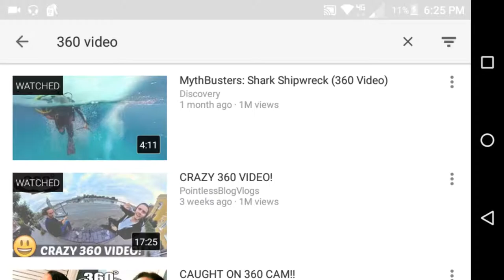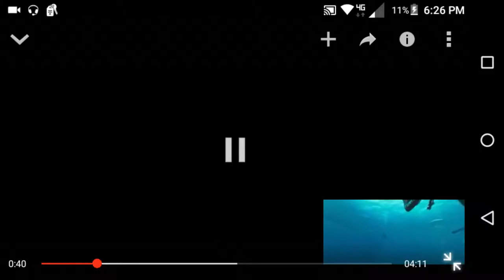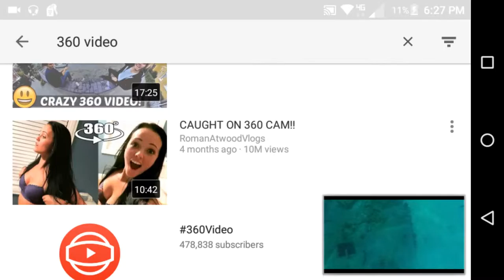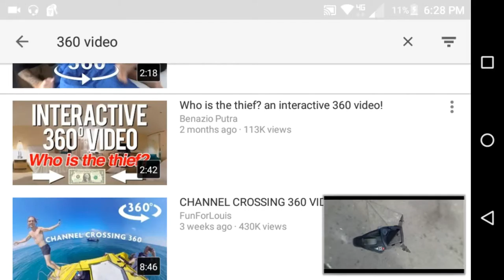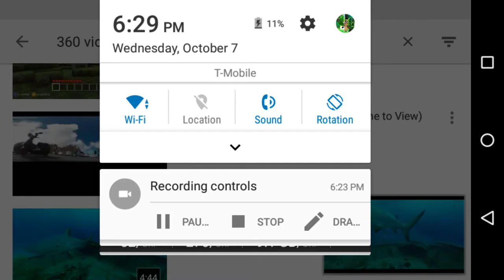General reacts 4# 360 Videos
Plz tell me more videos to react to in the comments